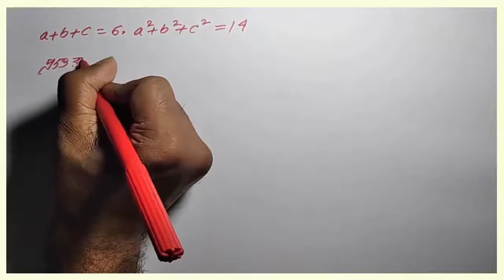অনুশীলনী : ৩.১ | নবম-দশম শ্রেণি : বীজগণিত | প্রশ্ন নং : ১১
এপর্বে ধারবাহিকভাবে নবম-দশম শ্রেণির বীজগণিতের সমস্যা সমাধান করা হবে। ১ম পর্বে অধ্যায় : ৩ (বীজগাণিতিক রাশি) থেকে খুব সহজেই কিছু সমস্যা সমাধানের ভিডিও দেওয়া হয়েছে। আশা করি অপপনাদের ভালো লাগবে।